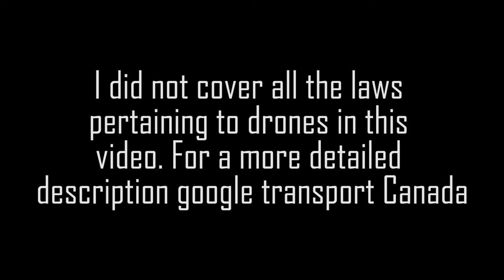MY DRONE IS ILLEGAL to FLY in CANADA (new Canadian drone laws)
My DJI Spark is illegal to fly in Canada without a license.